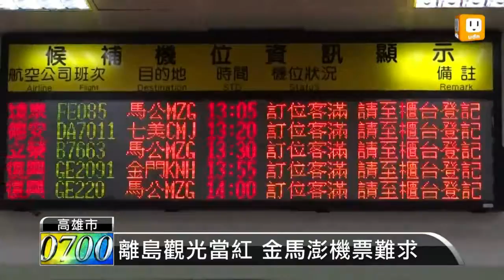【2013.04.29】離島觀光當紅 金馬澎機票難求 -udn tv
H7N9疫情延燒，國人到大陸旅遊的興致缺缺，反而是離島觀光人潮湧現。往金門、澎湖的班機，現在是一票難求。